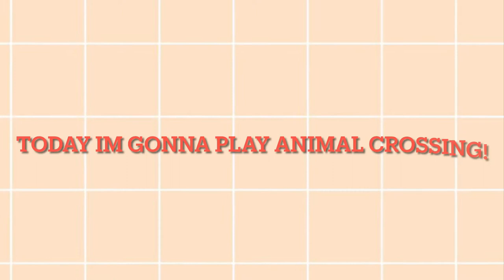Playing Animal Crossing New Horizons ep.1 (ASMR)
Hi!!
Welcome back
Today im playing animal crossing new horizons!